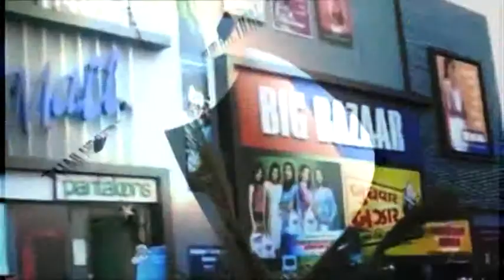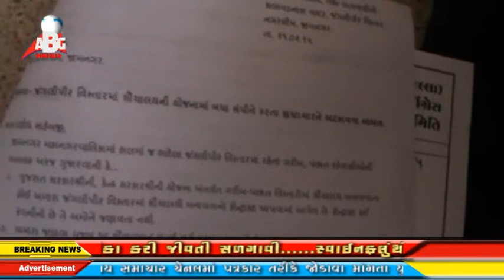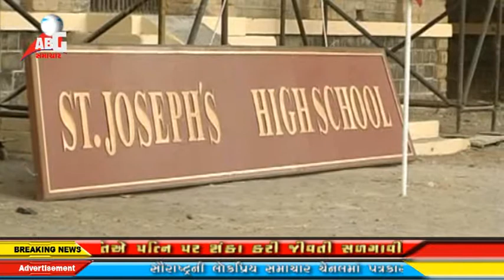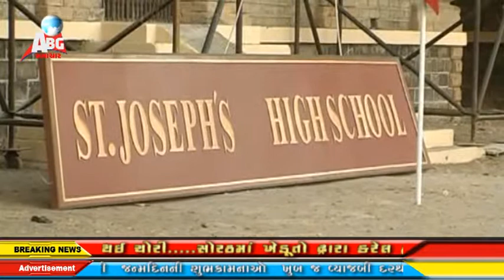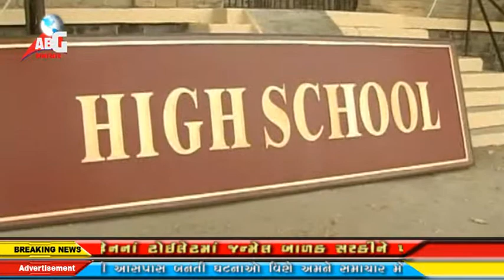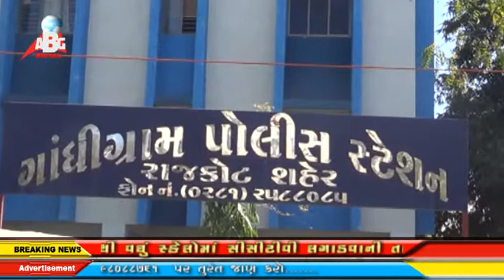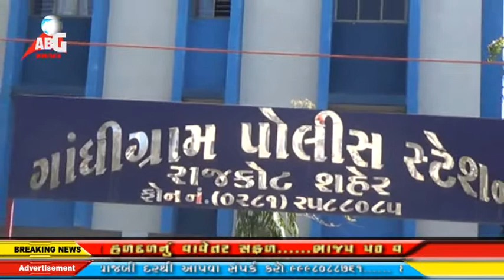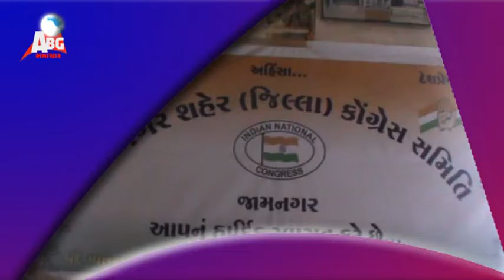abg news 26-02-2015